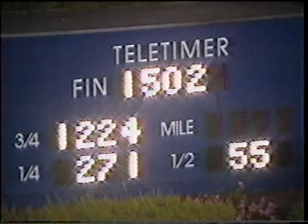Driscoll Series Pace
for more information on Jag